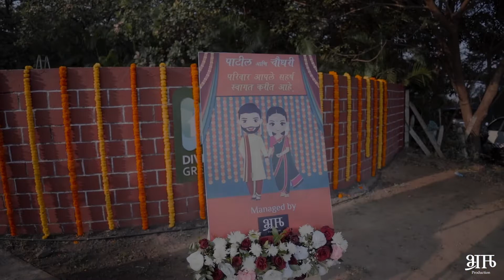Akash x Divya / Madhubala / Wedding trailer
Composed, Produced and Sung by Amit Trivedi
Lyrics – Ozil Dalal

Decor by preeti mishra (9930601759)

Venue : Diviana green murbad